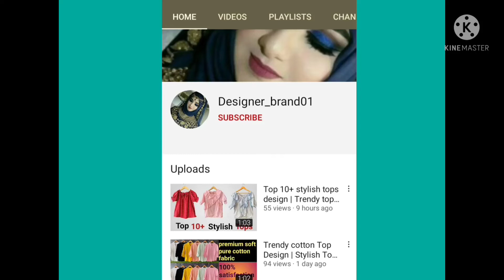Latest Trendy Kurti Buy online at wholesale Price | Kurti pant combo 399 only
Latest Trendy Kurti Buy online at wholesale Price
Kurti plazzo combo 450 only
free ship in india
worldwide delivery available